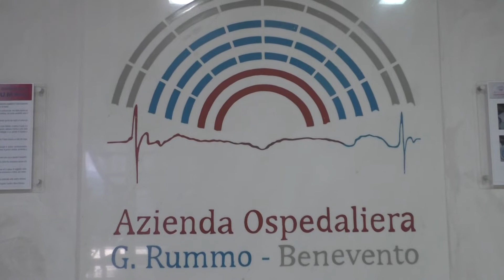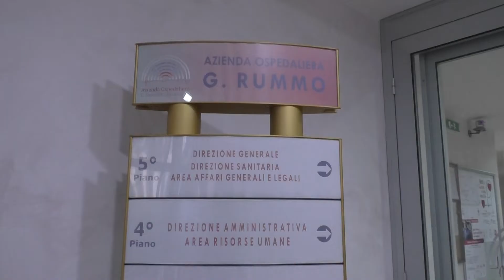Buona sanità, il nuovo manager Ferrante annuncia novità: nuove assunzioni e robotica/L'INTERVISTA